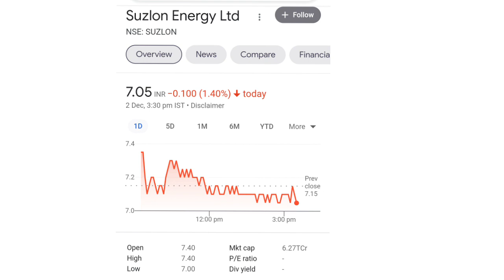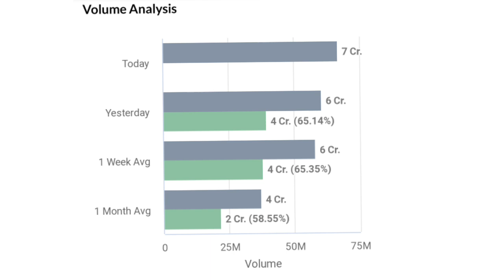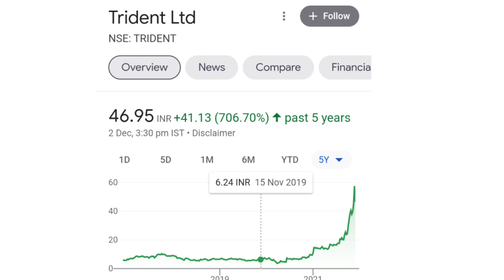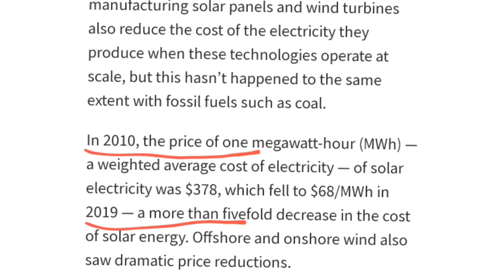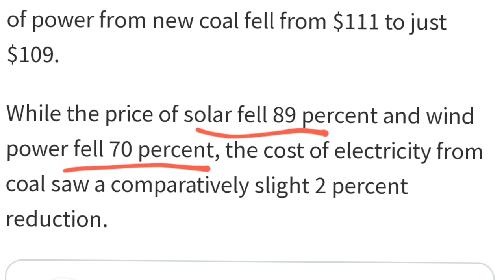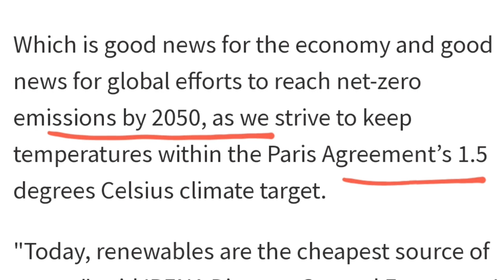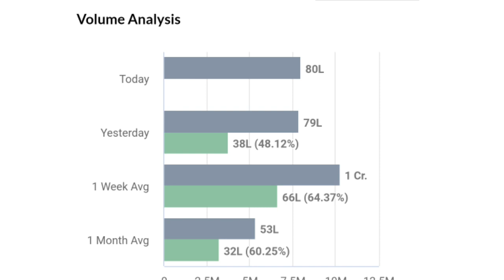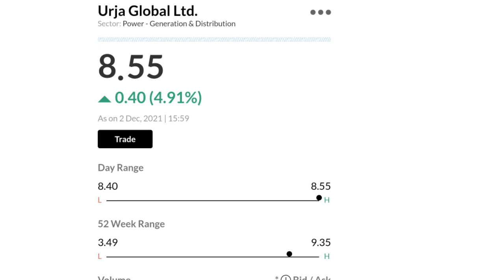suzlon energy latest news l urja global latest news l suzlon energy stock l urja global share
online kamai